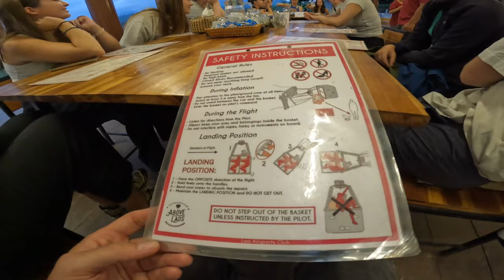Svensk testar att flyga luftballongs i Laos! 🇱🇦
I denna video åker jag luftballong för första gången i mitt liv.